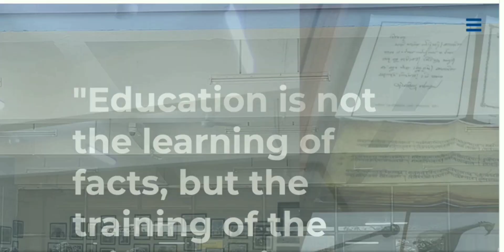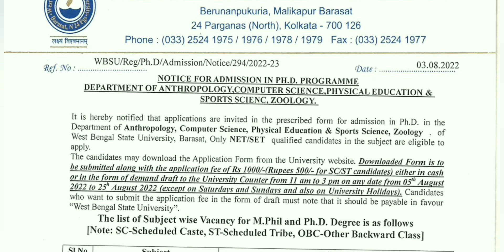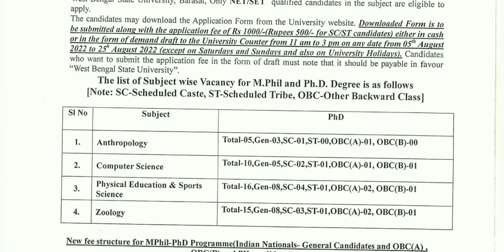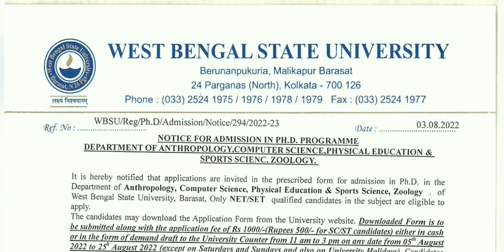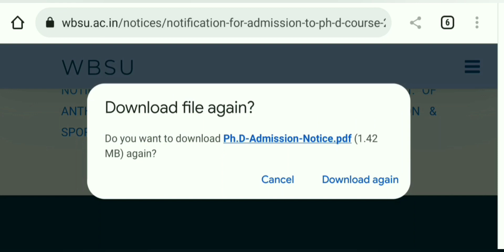PhD Admission 2022 // West Bengal State University // West Bengal